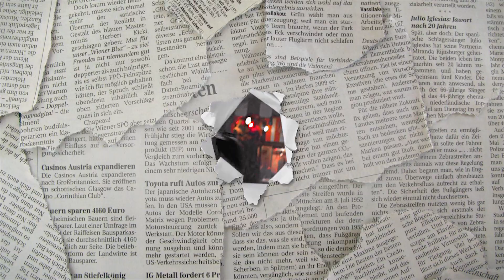All The Good Girls Go To Hell || Sabrina Spellman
Overlays Probably: Keephopealive, IAM-A, KitKatPetrova, Lightningxdisaster, Charizzard or Kekuliçe